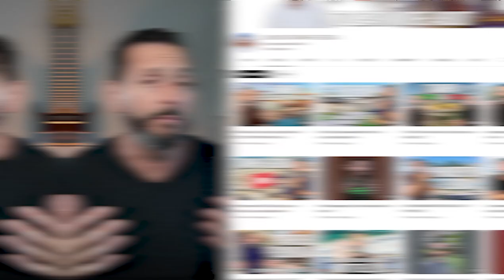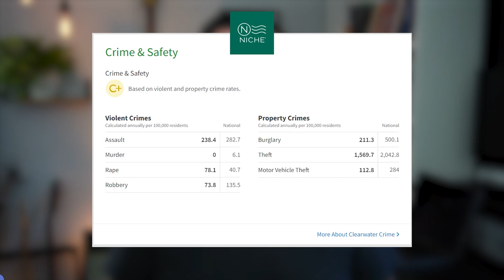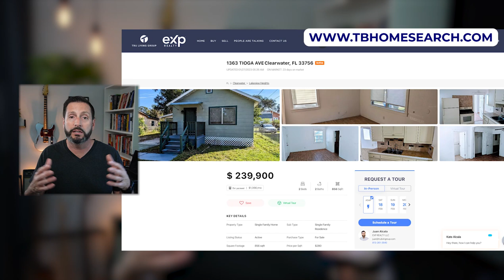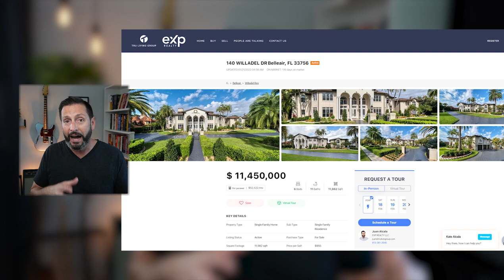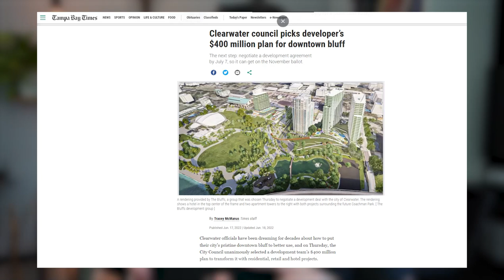CLEARWATER FLORIDA. A Good Place To Live?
There are a lot of things to love about this city - from the amazing beaches, to the parks, shopping, schools, and everything in between. In this video, we take a look at some of the reasons why CLEARWATER FLORIDA is such a great place to call home.

00:00 Introduction
01:05 Overview
03:08 Disclaimer
03:45 #1 - Safety
06:00 #2 - Schools
07:34 #3 - Housing
09:35 #4 - Shopping
11:18 #5 - Amenities
15:56 #6 - Weather
18:41 #7 - Lifestyle
19:46 Reach us